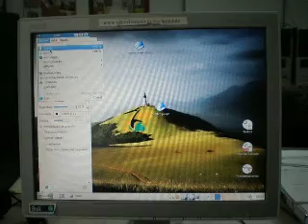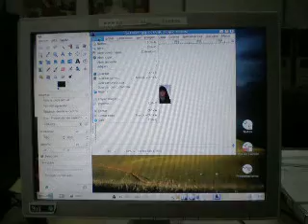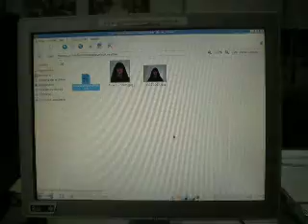Pildora Formativa. NCC Talarrubias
Video en el que se explica los pasos a realizar para insertar una fotografía tamaño carnet en un curriculum.